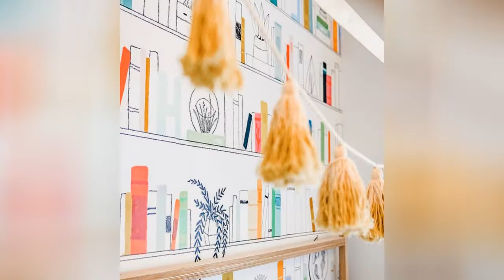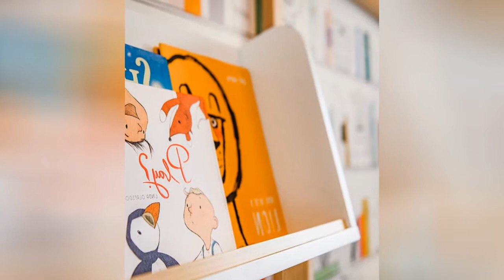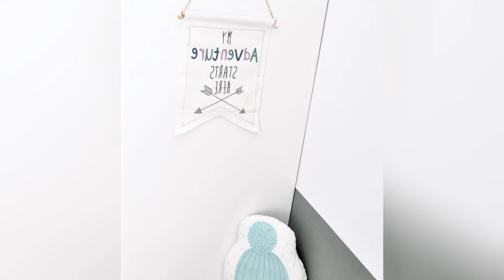75 Beautiful Kids' Bedroom Design Ideas #47 💞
Browse photos of Scandinavian kids rooms. Discover a wide range of Scandinavian kids bedroom ideas and inspiration for decorating, organization, storage and furniture.

0:00 - Intro
0:00:12 -  #1
0:00:17 -  #2
0:00:22 -  #3
0:00:27 -  #4
0:00:32 -  #5
0:00:37 -  #6
0:00:42 -  #7
0:00:47 -  #8
0:00:52 -  #9
0:00:57 -  #10
0:01:02 -  #11
0:01:08 -  #12
0:01:14 -  #13
0:01:20 -  #14
0:01:26 -  #15
0:01:32 -  #16
0:01:38 -  #17
0:01:44 -  #18
0:01:50 -  #19
0:01:56 -  #20
0:02:02 -  #21
0:02:09 -  #22
0:02:16 -  #23
0:02:23 -  #24
0:02:30 -  #25
0:02:37 -  #26
0:02:44 -  #27
0:02:51 -  #28
0:02:58 -  #29
0:03:05 -  #30
0:03:12 -  #31
0:03:19 -  #32
0:03:26 -  #33
0:03:33 -  #34
0:03:40 -  #35
0:03:47 -  #36
0:03:54 -  #37
0:04:01 -  #38
0:04:08 -  #39
0:04:15 -  #40
0:04:22 -  #41
0:04:29 -  #42
0:04:36 -  #43
0:04:43 -  #44
0:04:50 -  #45
0:04:57 -  #46
0:05:04 -  #47
0:05:11 -  #48
0:05:18 -  #49
0:05:25 -  #50
0:05:32 -  #51
0:05:40 -  #52
0:05:48 -  #53
0:05:56 -  #54
0:06:04 -  #55
0:06:12 -  #56
0:06:20 -  #57
0:06:28 -  #58
0:06:36 -  #59
0:06:44 -  #60
0:06:52 -  #61
0:07:00 -  #62
0:07:08 -  #63
0:07:16 -  #64
0:07:24 -  #65
0:07:32 -  #66
0:07:39 -  #67
0:07:46 -  #68
0:07:53 -  #69
0:08:00 -  #70
0:08:07 -  #71
0:08:14 -  #72
0:08:21 -  #73
0:08:28 -  #74
0:08:35 -  #75

😉 About Bedroom Interior Design 😉
Every day new design ideas, everyday new interiors, new cool solutions. On our channel Bedroom Interior Design, you will definitely find something that will help create the perfect home, the perfect bedroom, a great atmosphere.